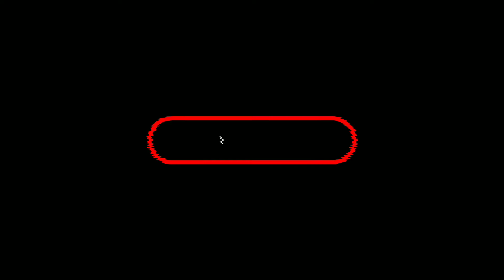Modern Tuk Tuk Rickshaw game part 3 / auto game / and auto driveing /moderntuktukautorickshaw